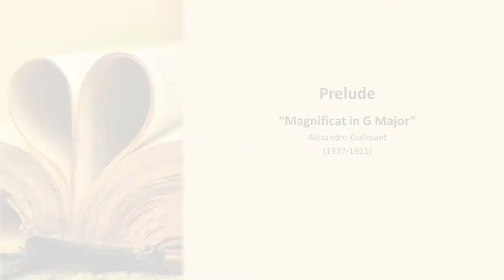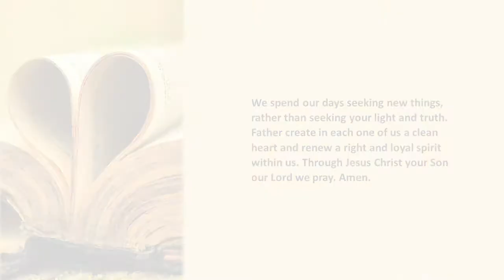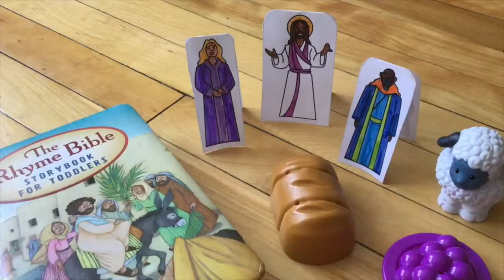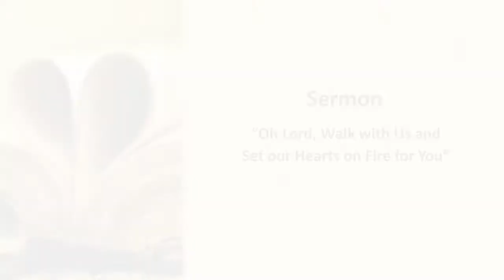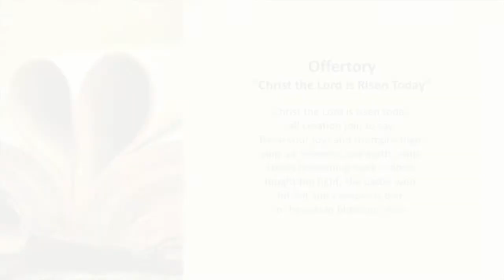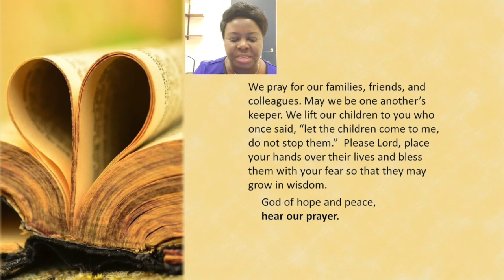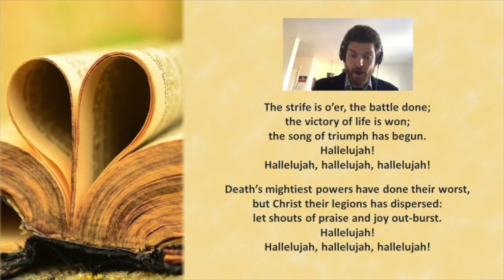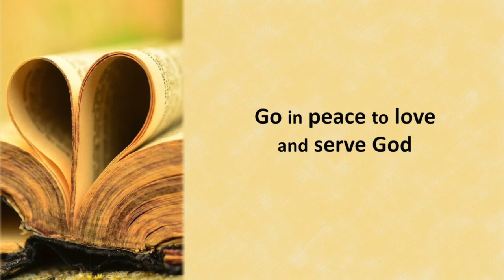Apr 11 Worship Service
Welcome to Briarwood Presbyterian Church's online worship service for Sunday, April 11, 2021.

Briarwood is located in Beaconsfield, Quebec, on the island of Montreal. To learn more about our congregation, go

If you missed our Wednesday prayer, you can find it on our Pastor's